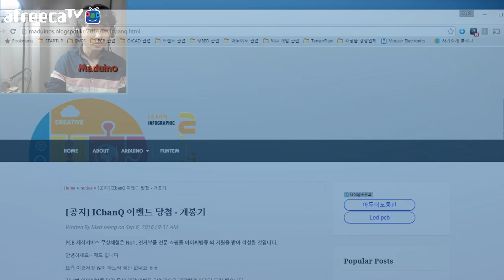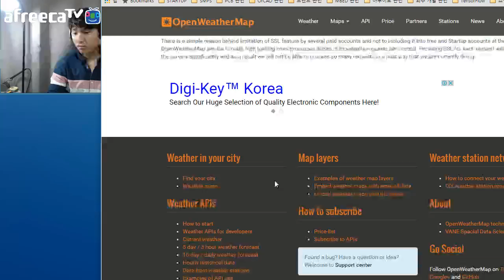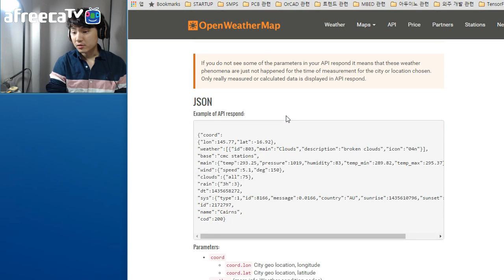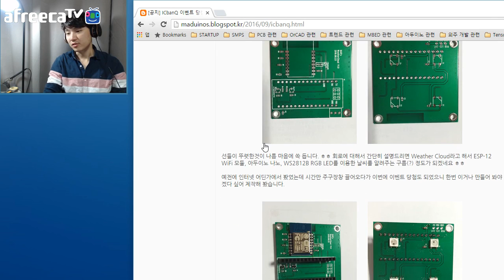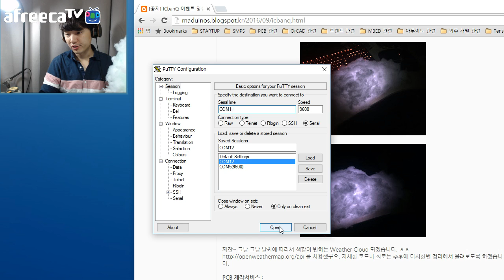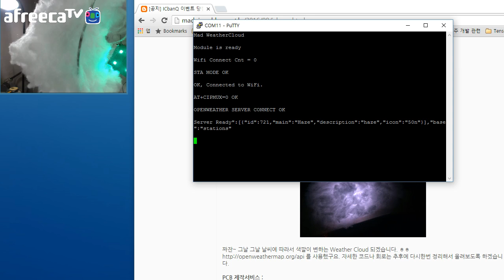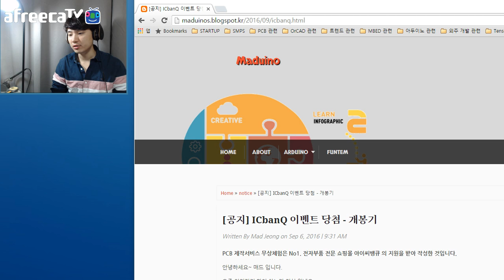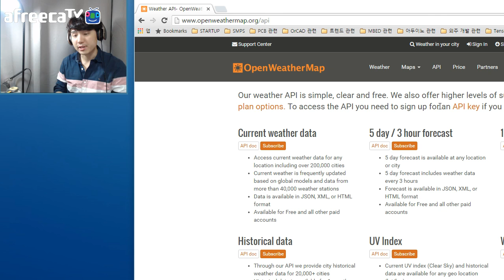[매드] 아두이노 강좌 - 37. openweathermap api 및 소개